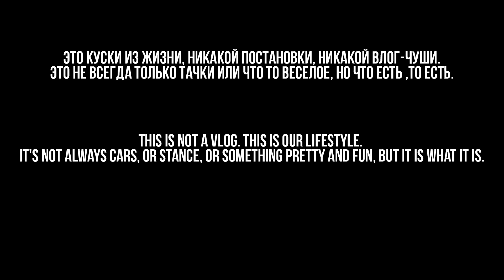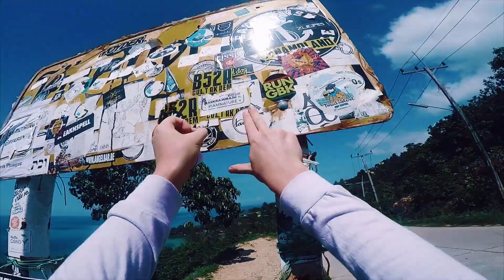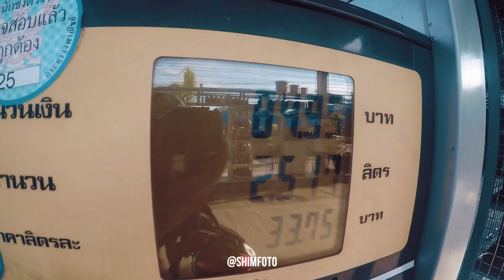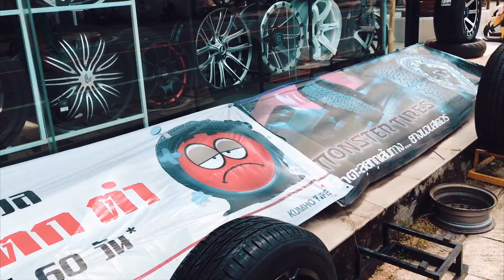Тайланд - путешествие по островам. Lowdaily Trip To Thailand, part 2.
Вторая часть состоит из путешествия по островам Samui и Phangan.
Full Moon Party Koh Phangan
Поиски интересных автомобилей на островах.
И покатушки на мотороллерах Yamaha и Honda Zoomer.
Гонки на каное.
И конечно несколько бернаутов.

Музыка из видео:
Ufmo – Moscow
Mtbrd - Phone Call (Daily Bread Remix)
Why you delete - KÆMP
Guillaume - Animal Reservation